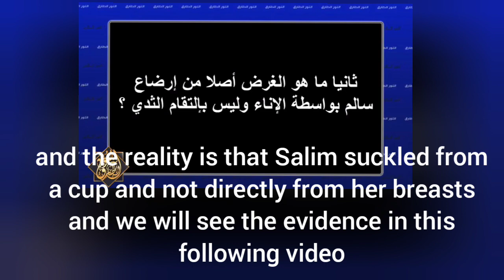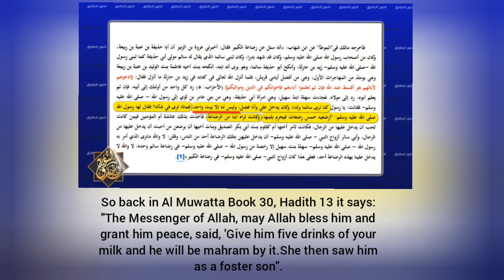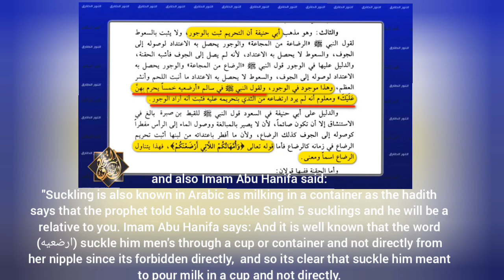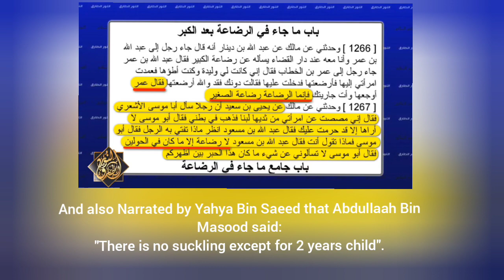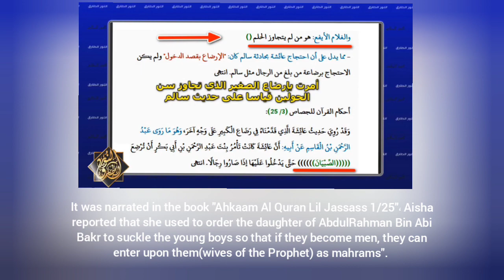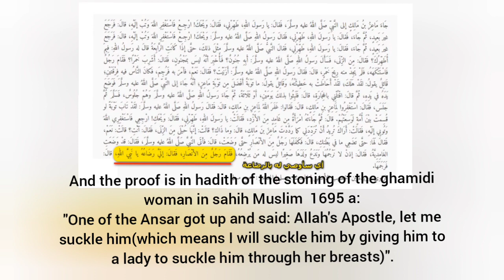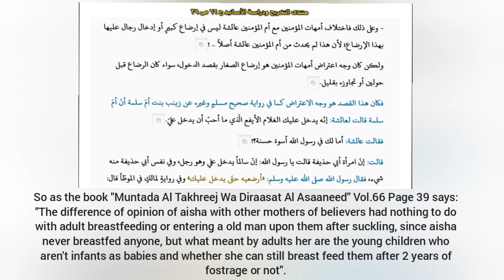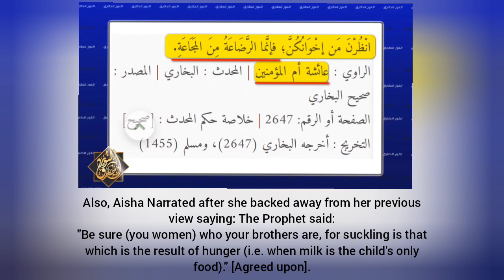CHRISTIAN PRINCE REFUTED😜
Responding To Christian Prince aka Arabian Prophet on breastfeeding in Islam